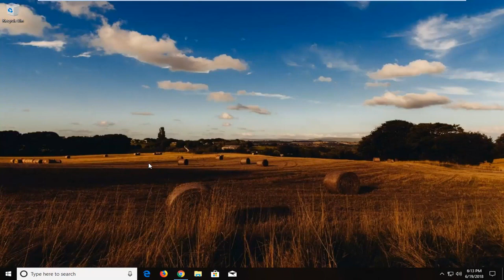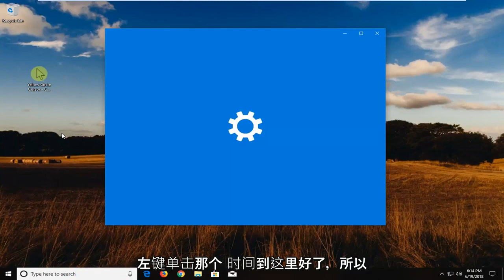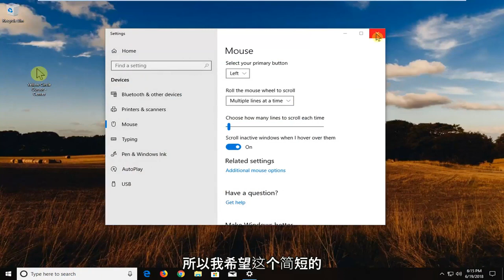如何在鼠标指针周围获得黄色圆圈Windows 10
如何在鼠标光标周围获得一个黄色圆圈。

当您坐在显示器前面时，很容易看到鼠标光标。 但是，当您进行演示时，观众可能很难跟随光标的移动。